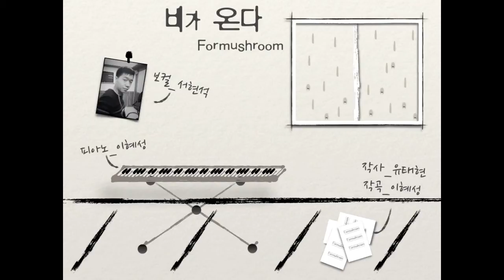비가 온다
Vocal_서현석(Seo Heonseok)
Lyrics_유태현(Yu Taeheon)
Composed by 이혜성(Lee Hyesung)